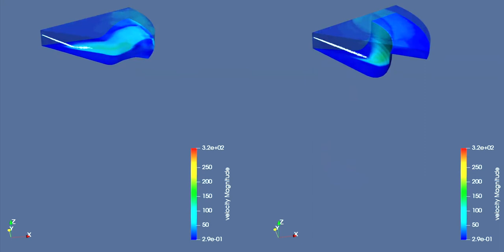VELOCITY CONTOUR (CAT3410 engine)